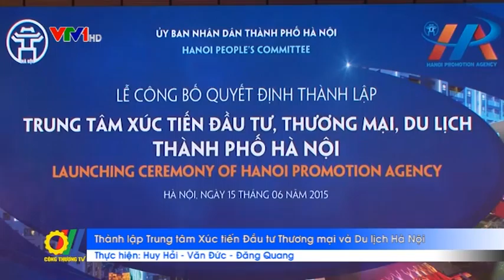Thành lập Trung tâm Xúc tiến Đầu tư Thương mại và Du lịch Hà Nội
Vừa qua Ủy ban Nhân dân thành phố Hà Nội đã tổ chức Lễ công bố Quyết định thành lập Trung tâm Xúc tiến Đầu tư, Thương mại và Du lịch thành phố Hà Nội (HITTPC)...